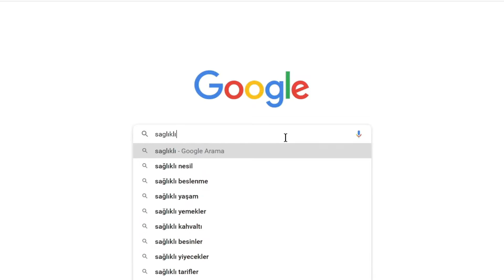Makyaj Yapmanın Zararları ! Makyajın cilde verdiği zararları önlemek için yapılması gerekenler !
Makyaj yapmak neredeyse bütün kadınların vazgeçemediği bir şeydir. Kadınların güzelleşmek uğruna yaptıkları makyaj malzemelerinin bir çoğunun içinde kadınların sağlığını çok ciddi tehdit eden kimyasal maddeler bulunmaktadır. Kimyasal madde olmayan makyaj malzemeleri ise, uzun süre cilt üzerinde bırakıldığında çevrenin ve kirli havanın etkileri terleme yolu ile cildin alt tabakasına geçerek, sivilcelere, aknelere ve çok ciddi, cilt enfeksiyonlarına ve hatta cilt kanserine sebep olabiliyor.

Günümüzde çok ucuza en adi malzeme ile yapılmış belki binlerce çeşit kozmetik ürünleri satılmaktadır. Özellikle ergenlik dönemindeki, on dört on beş yaşındaki genç kızlar, belki paraları sadece ucuzlarına yettiği için, çoğu ruhsatsız olan ve merdiven altı üretilmiş, hiç bir sağlık denetiminden geçirilmemiş ürünleri kullanmaktalar. Ne yazık ki, bu genç kızlar, ergenlikten dolayı çıkan sivilceleri kapatmak için, fondöten, kapatıcı pudra gibi, en zararlı makyaj malzemelerini çok fazla kullanmaktadırlar. Bir çoğu, makyajın nasıl temizlendiğini bile bilmediği için, sabah kalkıp yüzlerini yıkayıncaya kadar, makyajları ciltlerinde kalmaktadır. Bu şekilde bilinçsizce yaptıkları makyajlar, 30 yaş gibi çok genç yaşlarda bile, 45 yaşındaki bir kadın görünümünde olmalarına sebep olacaktır. Anne ve Babaların çocuklarını bu konuda bilinçlendirmeleri çok önemlidir.

EN ÇOK ÖNE ÇIKAN VİDEOLAR

SAĞLIK TV

Sağlık, bireyin fiziksel, duygusal, zihinsel ve toplumsal açıdan çevresiyle uyum içinde işlev görebilme yeteneğidir. Bu hallerden biri bozulduğunda sağlığımızda bozulur ve hastalıklar ortaya çıkar. İşte bizde bu kanalda bu hastalıkları anlatıp tedavilerini açıklıyacağız.
sağlık, saglik, sagliktv, hastalık, tedavi, saglikli, sağlık tv, sağlık haberleri, saglik tv, sağlıklı yaşa tv, saglikli yasa tv, saglikli, saglikliyasatv, TV, haber, sağlık haber, sağlık videoları